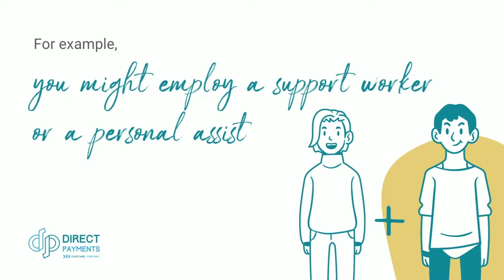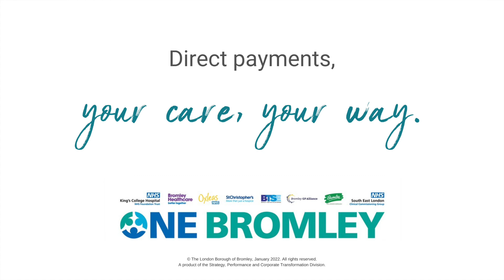What are Direct Payments? - An Introductory Video